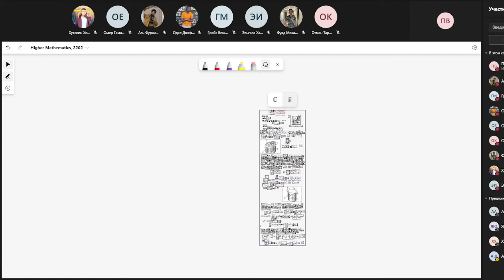Lecture 14. MULTIPLE INTEGRALS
Double Integrals
Calculating Double Integrals